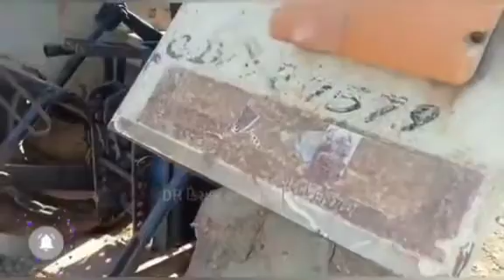15 ટ્રેકટર અને ટ્રેલર વેચવાના છે, old Vehicle sell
15 ટ્રેકટર અને ટ્રેલર વેચવાના છે, old Vehicle sell @DRKisanHelp_DilipRam

જયરાજ ભાઈ: 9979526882 , Mahindra 475 Di ટ્રેકટર વેચવાનું છે
જયરાજ ભાઈ: 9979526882 સ્વરાજ 735 ટ્રેકટર વેચવાનું છે
મેસી 241 Di ટ્રેકટર વેચવાનું છે, અજીત ભાઈ: 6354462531
ભાવેશ ભાઈ: 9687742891 , યુવરાજ 215 મિની ટ્રેકટર વેચવાનું છે
સુખદેવ ભાઈ: 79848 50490 , સ્વરાજ 735 FE ટ્રેકટર વેચવાનું છે
મોહન ભાઈ: 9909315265 , ન્યૂ હોલેન્ડ 3230 ટ્રેકટર અને ટ્રેલર વેચવાના છે
ફાર્મટ્રેક 45 ટ્રેકટર વેચવાનું છે, રવિરાજ સિંહ: 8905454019
ઈરફાન ભાઈ: ૮૫૧૧૫૬૨૨૫૬ , સોનાલિકા di 740 ટ્રેકટર વેચવાના છે
Hundai santro કાર વેચવાની છે, જયરાજ ભાઈ: 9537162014

Farmer help
ખેડૂત હેલ્પ